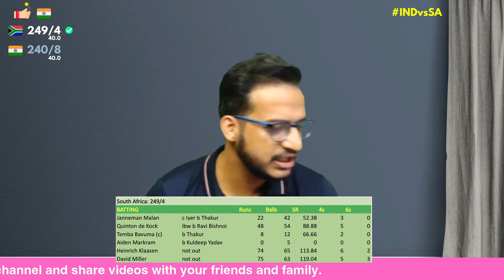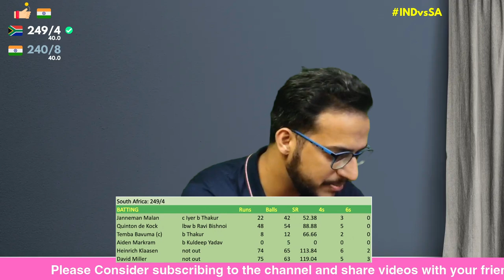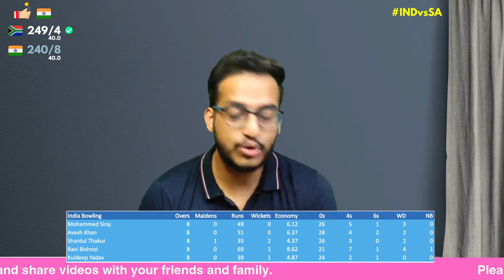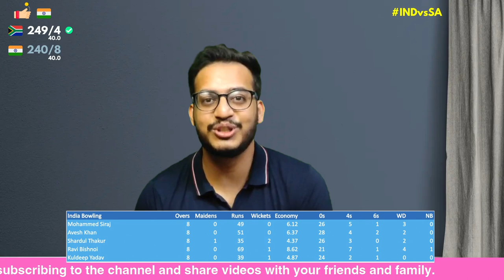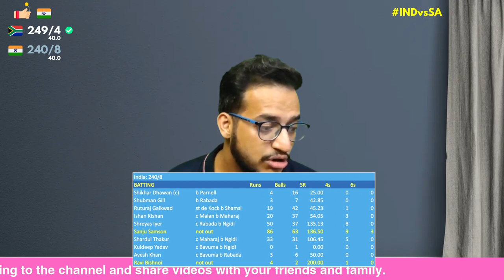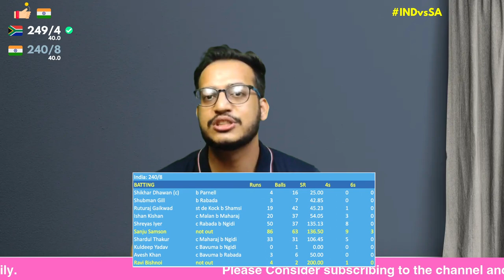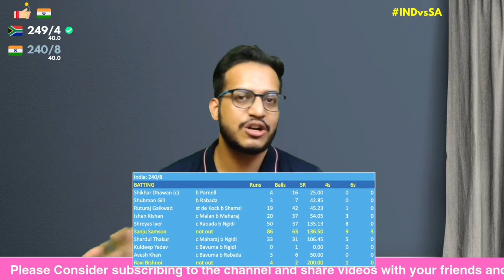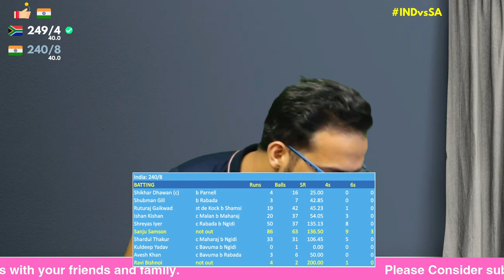Sanju Samson & Shardul Thakur tried hard to finish with 86 Runs | Review | India vs South Africa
South Africa WON the first ODI at Lucknow by 9 runs. The match was reduced to only 40 overs for each side. Sou

00:00 Welcome
00:55 Team India missed the trick to play the best XI
02:15 South Africa XI and batting performance
03:40 Klaasen and Miller shine in SA batting
04:04 Shardul Thakur excepțional în bowling
04:45 Kuldeep Yadav looked in prime
05:50 Indian fielding standards dropped by miles
06:50 Indian batting remained ineffective
07:32 Shreyas Iyer scored a brilliant 50
08:00 Sanju was exceptional in batting but miscalculated in 39th over
09:25 Lord Thakur's brilliant all-round effect
10:25 South Africa bowlers took timely wickets
11:40 Indian tailenders didn’t show game sense to take single

*Team India Playing XI*
 Shubman Gill
 Ruturaj Gaikwad
 Shreyas Iyer
 Ishan Kishan
 Sanju Samson (wk)
 Shardul Thakur
 Kuldeep Yadav
 Ravi Bishnoi
 Mohammed Siraj
 Avesh Khan

*Team South Africa Playing XI*
Janneman Malan
 Quinton de Kock (wk)
 Aiden Markram
 Heinrich Klaasen
 David Miller
 Wayne Parnell
 Keshav Maharaj
 Kagiso Rabada
 Lungi Ngidi
 Tabraiz Shamsi

Match details:
Match IND vs RSA, 1st ODI, South Africa tour of India, 2022
Toss India won the toss and opt to bowl
Umpires Anil Kumar Chaudhary, Jayaraman Madanagopal
Third Umpire KN Anantha Padmanabhan
Match Referee Javagal Srinath

About Me:

I’m Aakash Verma, I’m a qualified CA who loves cricket. Earlier I use to watch all the matches, irrespective of nation/league but now with a corporate job, watching Indian team matches is also a task, but I manage somehow.

Follow along to be part of my YT cricket journey. Planned a lot of stuff for this, let’s see how I execute it. Once again, Welcome to the family!